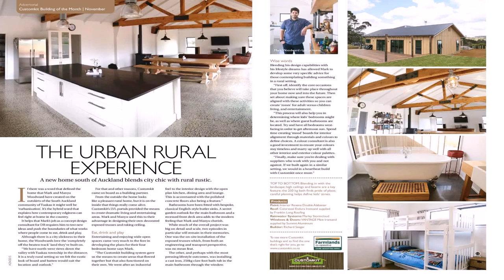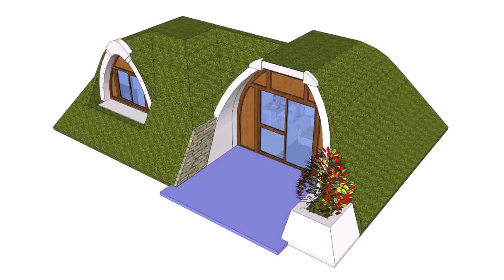Design Your Own Kitset Home - Gif Maker DaddyGif.com (see description)